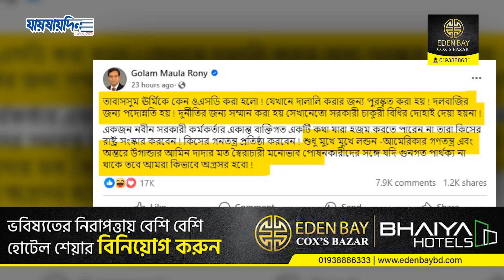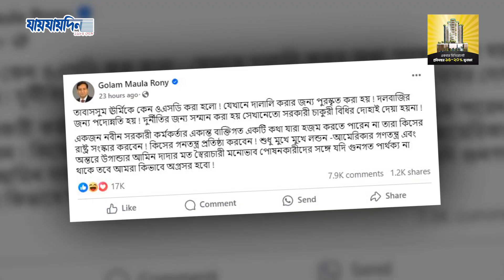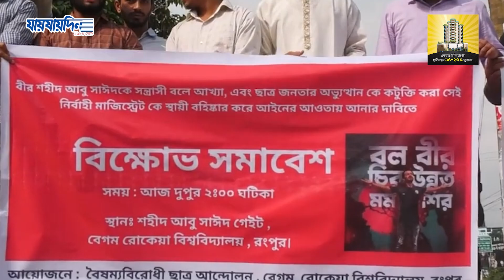তাপসীকে বরখাস্তের ঘটনায়, গোলাম মাওলা রনির ক্ষোভ কেনো? | Golam Maula Rony | Jaijaidin Digital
Welcome to the Official YouTube Channel of Daily jaijaidin

»» About Jaijaidin
Welcome to Jaijadin Digital, the official YouTube channel of Jaijadin, one of Bangladesh's most trusted and prominent newspapers. Here, we bring you the latest and most important news stories from Bangladesh and around the world, delivered through engaging and informative videos. It is one of the largest and most popular Daily newspapers in Bangladesh Since 1984.